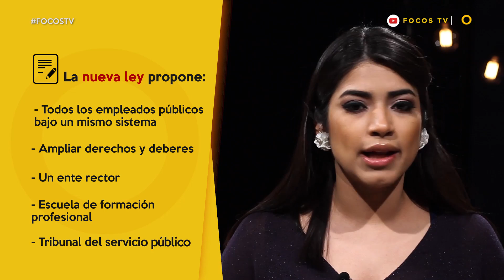Ley de función pública: una discusión de tres décadas sin resultados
Analizamos la importancia de la discusión legislativa sobre el proyecto de la Ley de la Función Pública. Hasta enero de 2018 en El Salvador, los empleados públicos eran 162 mil 767. Entre 2006 y 2016, el número creció en un 30%. Y quienes tienen un salario entre $601 y mil dólares se triplicaron en una década; mientras que los que ganan más de $2,000, casi se cuadruplicaron.